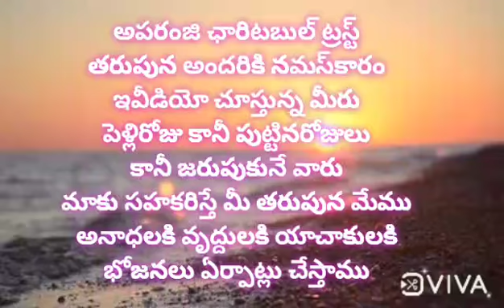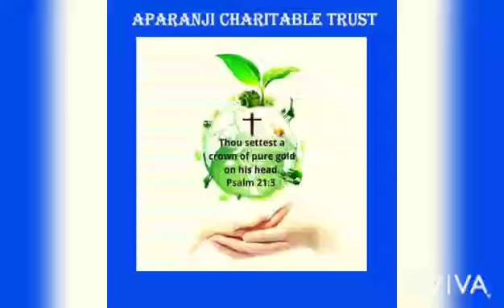free food supply